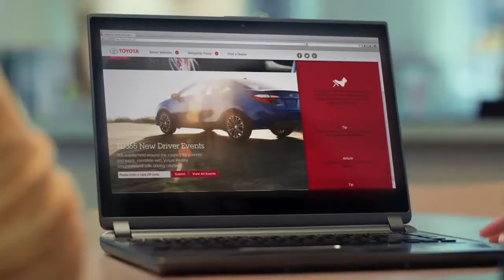Toyota TeenDrive365 Firsts